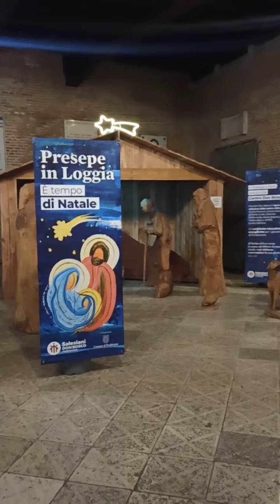Pordenone, Province of Italy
A Beautiful evening in Pordenone,